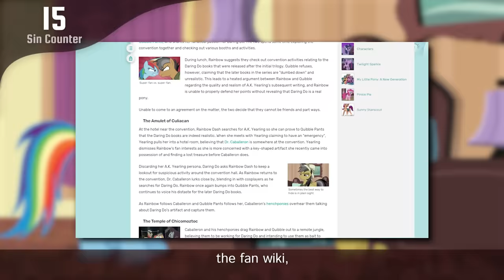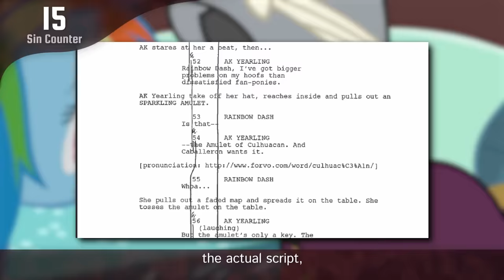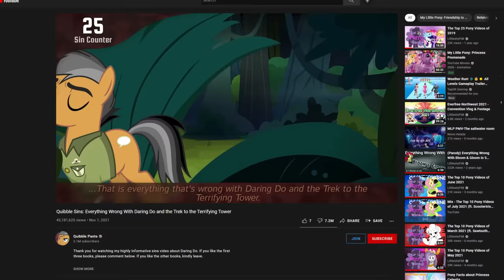Cinemare Sins: Everything Wrong With Stranger Than Fan Fiction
Pony conventions are canon now.

Cinemare Sins is a fan-made series inspired by Cinema Sins. Be sure to check out the original

Thanks to LCFlEGj996dHck for suggesting sins!

$1 tier includes Discord server perk, patron-only feed, and early access to new videos.